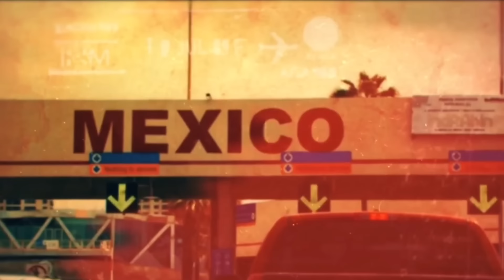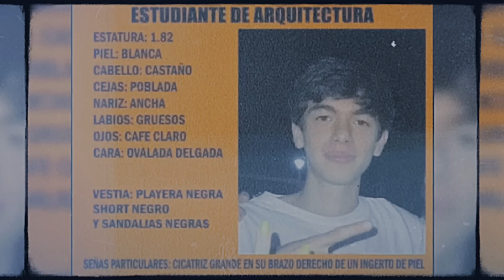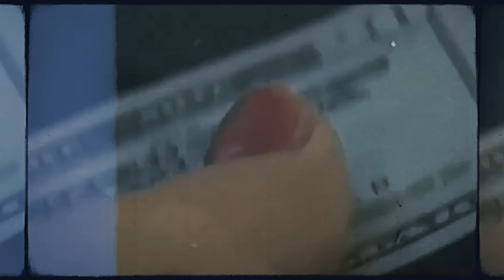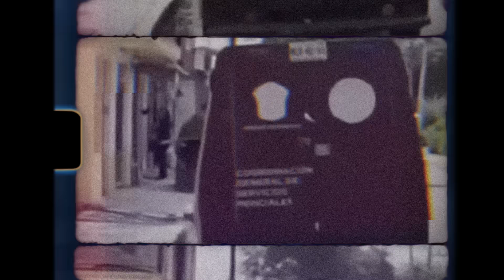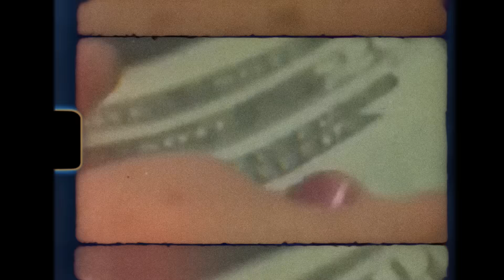🚨¡ÚLTIMO MINUTO! CAPTAN PERSECUCIÓN de HELICÓPTERO ARTILLADO contra "LA PERRIS" en ANGOSTURA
Las imágenes parecen sacadas de una película de acción: el rugido de un helicóptero artillado, volando bajo sobre los campos y caminos polvorientos de Angostura, Sinaloa, persiguiendo a toda velocidad a una camioneta que intenta desesperadamente evadir su destino. Los helicópteros de combate no son una vista común en estas tierras, pero en esta ocasión, la presencia de uno significa que algo extraordinario está ocurriendo. A plena luz del día, las fuerzas de seguridad han desatado una persecución que desafía el tiempo y el espacio, una cacería implacable que tiene como objetivo a una figura clave del crimen organizado: "La Perris".

La camioneta zigzaguea, levantando nubes de polvo mientras el helicóptero sigue sus movimientos con precisión mortal. "La Perris", conocida por su astucia y habilidad para evadir a las autoridades, ha sido el objetivo de varios operativos fallidos en el pasado, pero esta vez, todo indica que no hay escapatoria. Los civiles que presencian la escena desde sus casas o desde la lejanía del campo no pueden creer lo que ven; la adrenalina se puede sentir en el aire, mientras los disparos retumban en el ambiente, eco de la guerra que se libra en los cielos y la tierra.

El helicóptero no es cualquier aeronave. Equipado con armas de alta precisión, diseñado para neutralizar vehículos en movimiento, sobrevuela con una mezcla de poder y precisión quirúrgica. Desde las alturas, los artilleros pueden ver cada intento de escape de "La Perris", cada maniobra desesperada por desaparecer entre los caminos rurales de Angostura. A bordo, las fuerzas especiales observan cada detalle a través de pantallas y visores, listos para actuar en cualquier momento, mientras los rotores del helicóptero cortan el aire con un sonido atronador que parece anticipar el inevitable final.

🚨¡¡NOTICIAS IMPACTANTES!! CAPTAN PERSECUCIÓN de HELICÓPTERO ARTILLADO contra "LA PERRIS" en ANGOSTURA